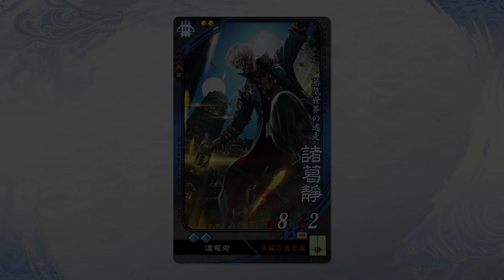新武将計略紹介動画『UC諸葛靜』【三国志大戦Ver.3.7.0B】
2021年12月1日（水）7:00 ～ 2022年1月11日（火）27:59までの間、第四十五回「大戦スタンプキャンペーン」開催！
今回は「ゆく年★くる年大戦スタンプキャンペーン」！普段より報酬が豪華になっています！
追加される華装武将カード『UC諸葛靜』の計略紹介動画を公開！
【UC諸葛靜】
　兵種：連弩兵　勢力：呉　コスト：2.0
　武力：8　知力：2　征圧力：1
　特技：防柵

　計略『足殺の逃亡者（必要士気：5）』
　武力と移動速度と射程距離が上がり、隠密状態になる。（敵から姿が見えなくなる。ただし敵部隊または敵城に近づくと姿が見えるようになる）さらに射撃を当てた敵の移動速度を一定時間下げる

　作家：kakotomirai
　声優：浜田洋平
※本動画は開発中のVer.3.7.0B環境のものです。